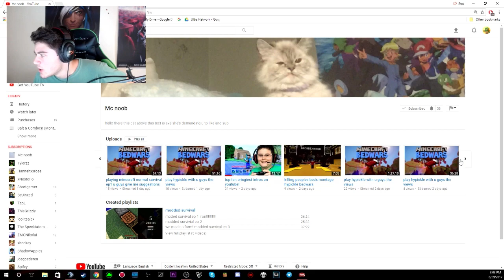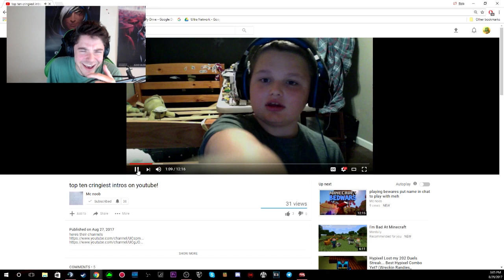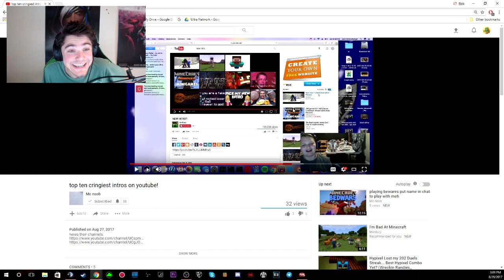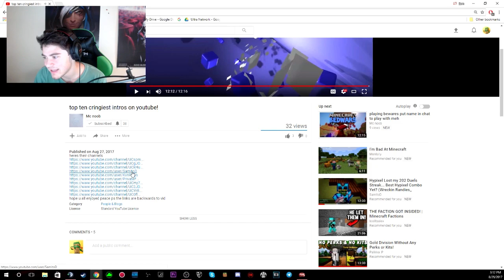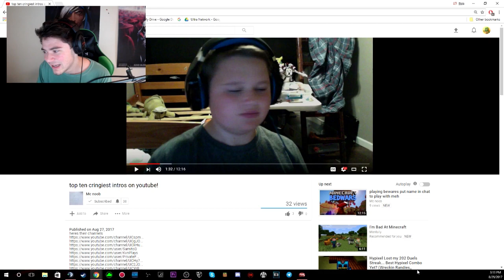TOP TEN CRINGIEST MINECRAFT INTROS (Reaction Video)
realSamitoD

Pack: